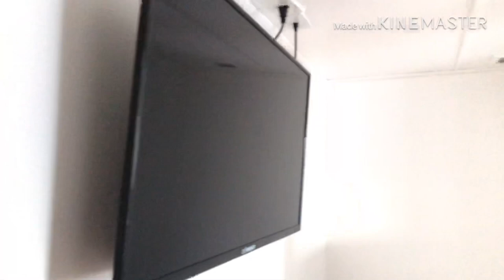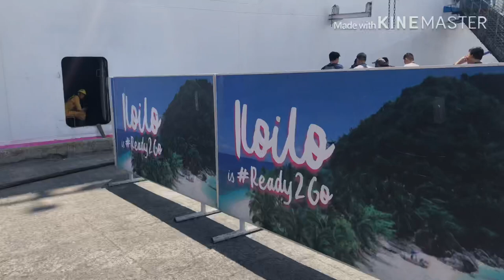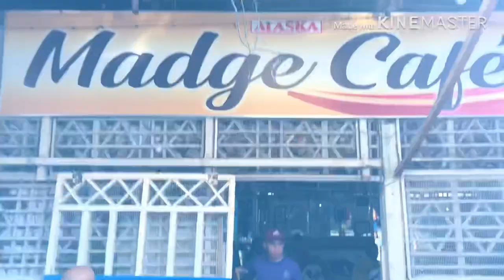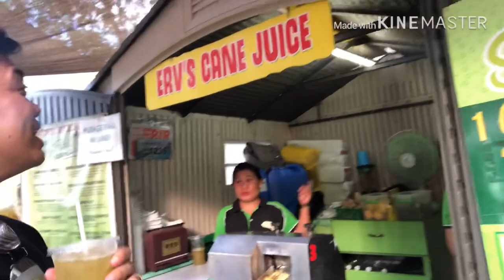2GO TRAVEL PART 1 ST. MICHAEL THE ARCHANGEL VESSEL TOUR and ILOILO - BACOLOD TRIP VLOG #1